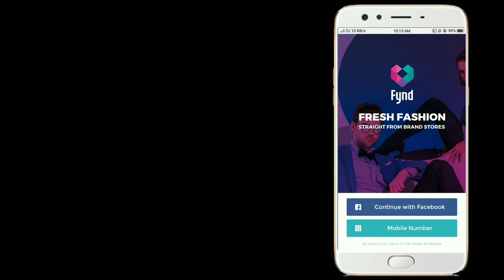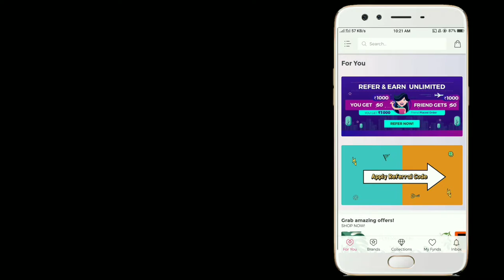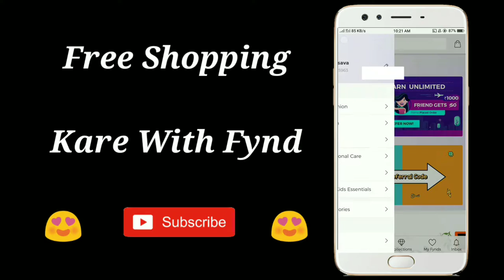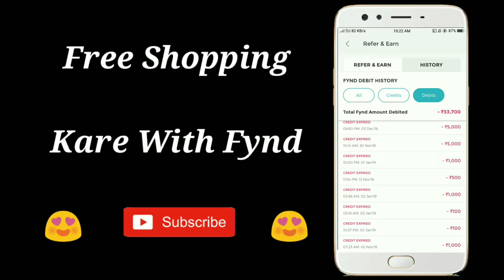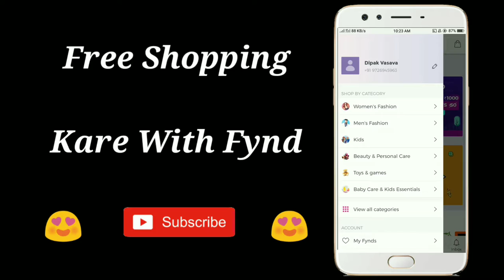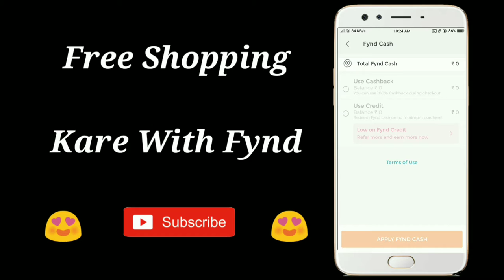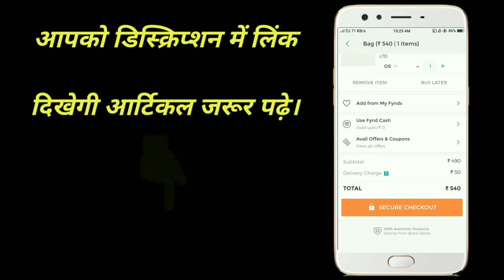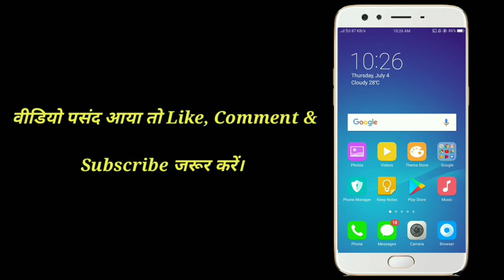Fynd App Se Unlimited Free Online Shopping Kaise Kare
Fynd app se free shopping kaise kare, janiye puri jankari is video me. signup bonus 1000rs and per refer 1000rs.

Article Padhe 👇😍

Read, Watch & Share! ❤️